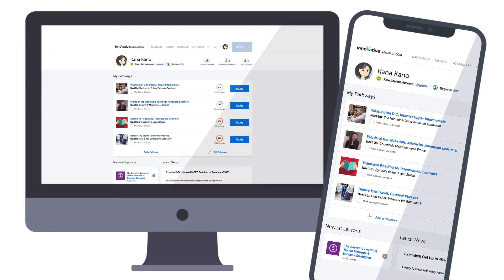6 Ways to Get Every Greek Lesson for Free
← If you’re studying Greek, chances are you’re looking to become fluent and conversational as fast as possible, right? Well then, look no further! Here is your fast track to fluency!
 ↓ More Details ↓

Step 3: Start speaking Greek with the best online resources

In this video you will discover 6 Ways to Get Every Greek Lesson for Free.

Yes, even beginners can quickly learn conversational Greek well enough to carry on real conversations with native speakers. Of course, beginners won’t be able to carry a conversation the same way they could in their native language. But, thanks to these learning tips and advice you will soon be able to speak and interact with real native speakers!

GreekPod101 is the best place to get started with the Greek language as you will get on your way to Greek fluency fast. We provide you with everything you need to maser the language.